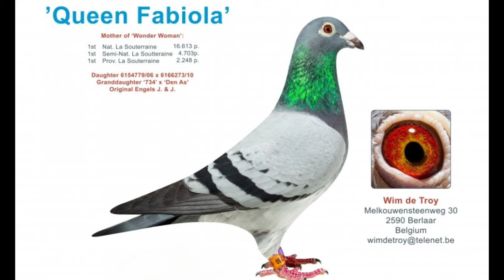WIM DE TROY - GREAT MIDDLE DISTANCE KBDB CHAMPION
● Tips
● Method
● Medication
● Motivation
● Feeding

Most people will probably say 2020 wasn’t the best year in their lives, the worldwide Covid-19 pandemic having turned 2020 into a black page in their books. But despite the many troubles the virus has caused, for some people 2020 actually was a very good year. Virus or no virus, life goes on and for pigeon fanciers – albeit with some restrictions – that means racing. And so Wim De Troy will probably remember 2020 as the best season ever. Indeed, together with his son Steven he hit the National level hard, very hard. It’s not that the De Troy loft hadn’t known National success before: in 2016 Wim and Steven already won the 1st National La Souterraine young birds against 16613 pigeons and in 2019 the 1st National Montluçon old birds against 9859 pigeons was added to their records list. But last season’s National race from Argenton was a whole different spectacle: against 23280 young birds they won an astonishing 1st, 2nd AND 3rd National. Gold, silver and bronze against a formidable number of birds is a rare and amazing feat on the highest level. It doesn’t get any more dominating than this. So this result alone would be enough for father and son De Troy to call it a super season but it didn’t end there: from Gueret they scored a 1st National Zone against 4192 pigeons. The Provincial level also got the De Troy treatment: 1st, 2nd and 4th Provincial Souillac is now listed among their achievements as well.

Of course, success like that isn’t a coincidence: it is the result of many years of hard work and above all top quality pigeons. And top quality means strong basic material and tough selection procedures. Wim De Troy has been racing pigeons for almost four decades, the last 20 years from his lofts in Berlaar. Foundation cock of the current stock is “Boxer 01”, three times 2nd Provincial winner and father of among others the 1st Provincial Vierzon and the 1st Provincial Argenton in 2008. In 2014, “Hercules”, a grandson of “Boxer 01”, scored a 1st Interprovincial Chalon sur Saône against 3944 old birds, proving the genetic strength of Wim’s old line across multiple generations. In fact, the 1st and 2nd National Argenton 2020 winners, “Casino Royale” and “Papillon”, are in turn bred out of two grandchildren of “Boxer 01”: “Hercules” x “Dorothy”, 8th Interprovincial Chalon sur Saône (“Casino Royale” through her mother “Hollyday” and “Papillon” through her father “Den Hulk”). “Ghost Rider”, 1st National Zone (and 4th National”) Gueret is also a descendant of “Boxer 01”, again through “Den Hulk”.